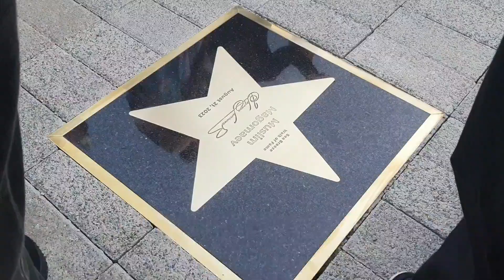В Баку открылась звезда Муслима Магомаева и Тамары Синявской